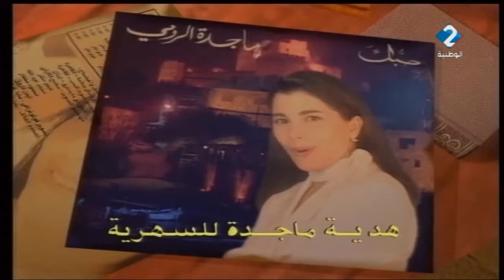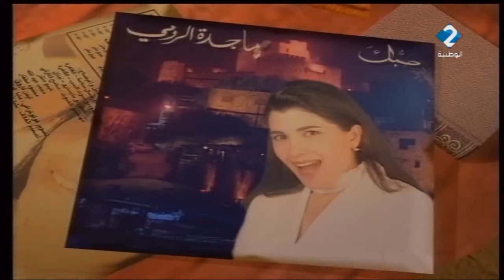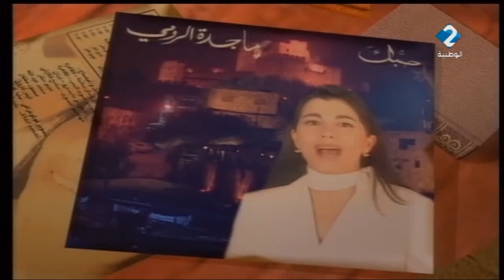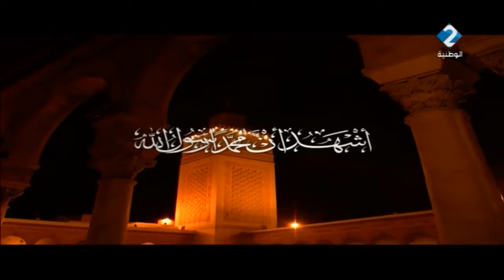منوعة ذكريات الخطاب | الحصة الأولى